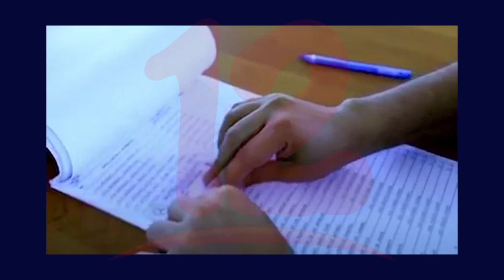CSE llama a participar de la verificación electoral este 24 y 25 de julio del 2021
Noticias12Nicaragua Consejo Supremo Electoral llama a la población a participar de la verificación electoral este 24 y 25 de julio, mientras que monseñor Álvarez asegura que la verificación y el proceso electoral son la vía donde se puede cambiar el rumbo al país.